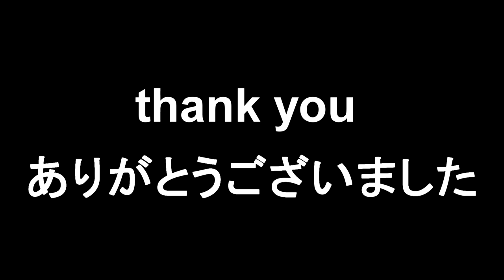EPIC NINJA DOES THE BOTTLE CAP CHALLENGE